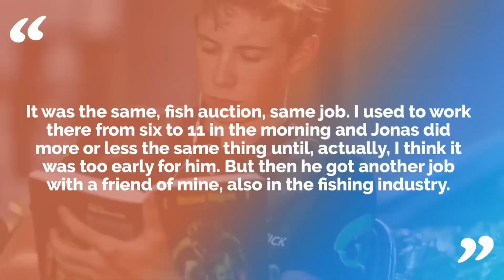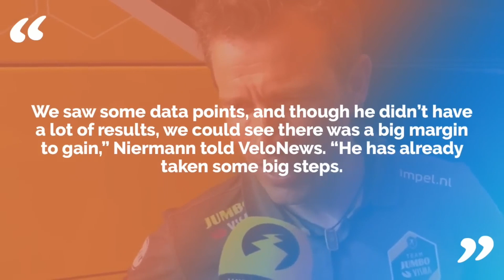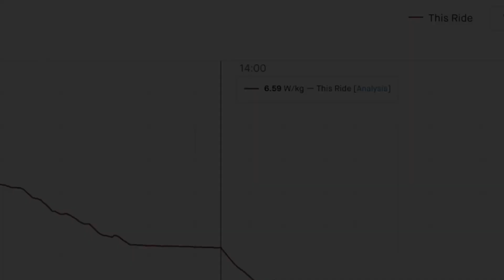The Rise of Jonas Vingegaard: From Fish Market to Tour de France Victory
How Vingegaard went from working in a fish market to winning the Tour de France. The young dane has had incredible success dominating this years tour and showing Tadej Pogacar how strong he really is. With Wout van Aert taking 3 stages and the green jersey and Vingegaard taking 2 stages, the climbers jersey and the yellow jersey it was an incredible tour for the team Jumbo Visma.